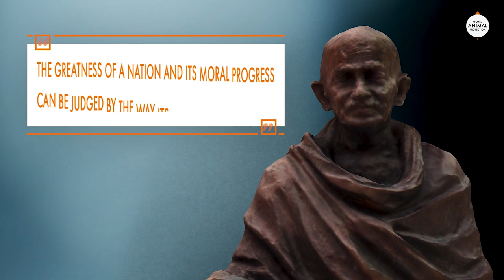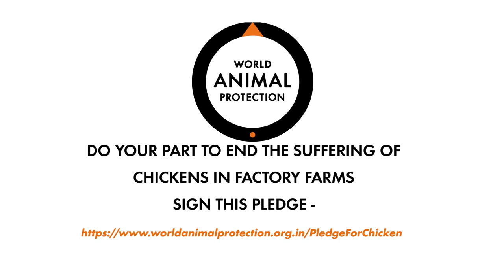World Day For Farmed Animals ( Animal Welfare is priority)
When it comes to better treatment and welfare of farm animals, the issue is mostly neglected because farm animals are considered to be products. It is time to rethink farming. Humane animal farming is better for everyone. Animals live longer, healthier, and more active lives.

Today is World Day for Farmed Animals. Watch this short video to know more about how you can help these sentient beings.